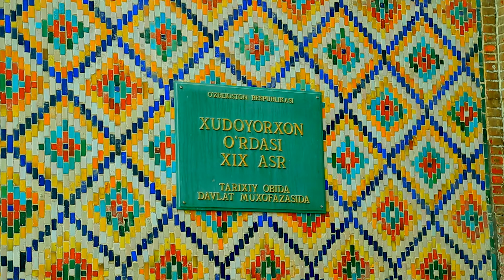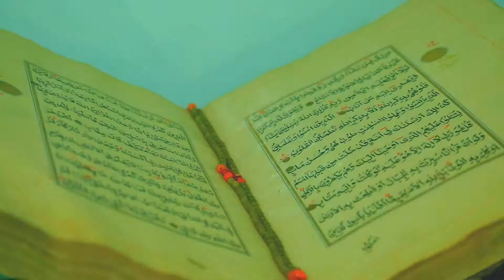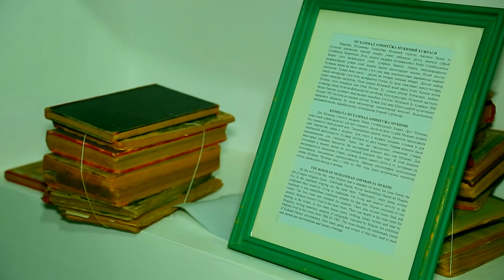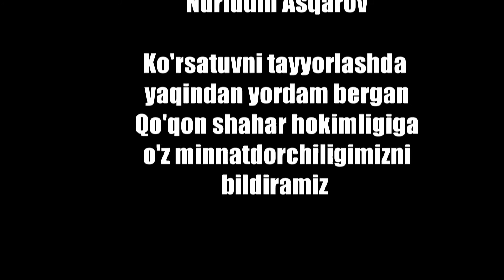"Jannatmakon" Qo'qon shahariga sayr qiladi!